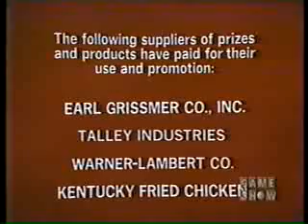Tattletales (March 1978): Part 2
Here's The Final Part Of Tattletales with Bert Convy From March 1978, Enjoy.